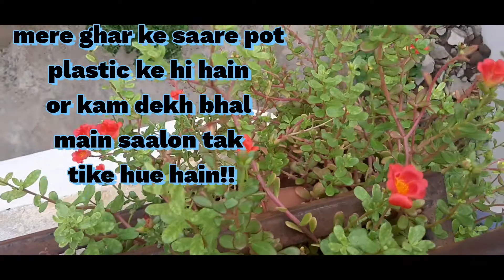vlog...आज पूरे फैमिली ने मिलकर किया पेंडिंग वर्क पूरा !!प्लास्टिक के गमले में पौधे क्यों मर जाते है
vlog...आज पूरे फैमिली ने मिलकर किया पेंडिंग वर्क पूरा
प्लास्टिक के गमले  में पौधे क्यों मर जाते है